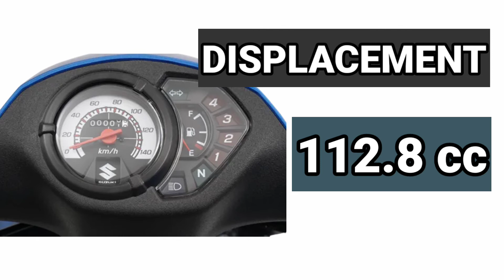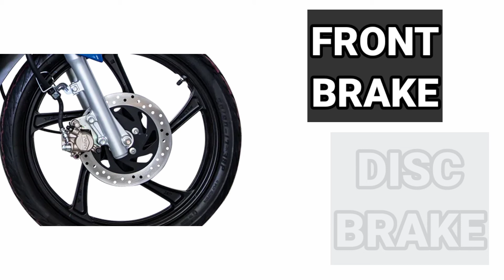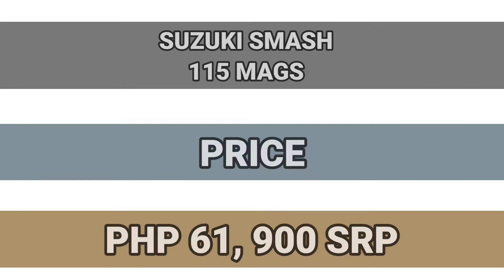NEW SUZUKI SMASH 115 MAGS PRICE AND DOWNPAYMENT 2022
Always a Reliable Bike. Smash promises to give you a smooth riding experience with its 4-stroke 115cc engine combining accessible, responsive power with excellent fuel efficiency.